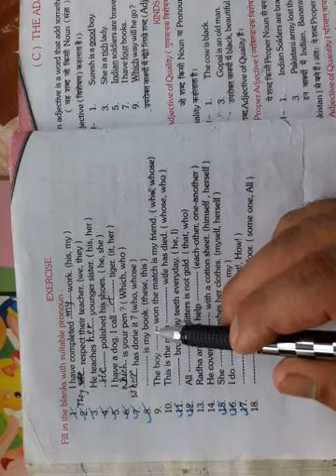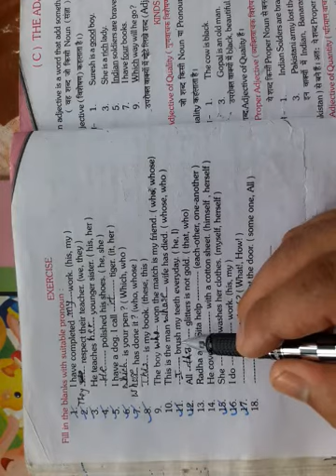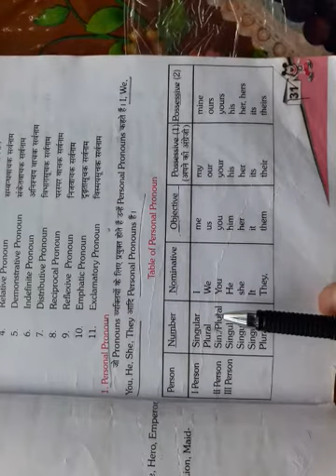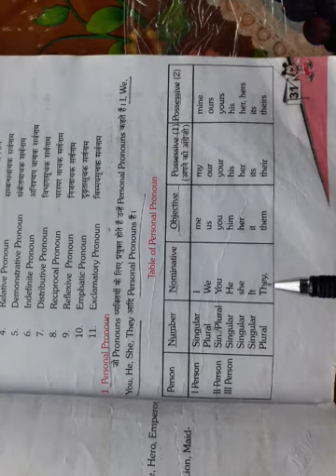BISHT CLASSES || CLASS 6 || ENGLISH GRAMMAR || PRONOUN( सर्वनाम)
Pronoun || Kinds of Pronoun || Table of Personal Pronoun  ||  Exercise